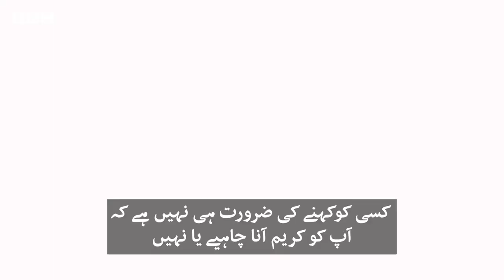Ramzan Food Series: Karim's Nihari from Delhi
پاکستان ہو یا انڈیا نہاری کے شوقین ہر جگہ موجود ہیں۔ انڈیا میں پرانی دلی میں مٹیا محل کی گلی میں واقع کریم ہوٹل کی نہاری کھانے لوگ دور دور سے آتے ہیں۔
 دیکھیے ثمرہ فاطمہ کی ڈیجیٹل ویڈیو۔